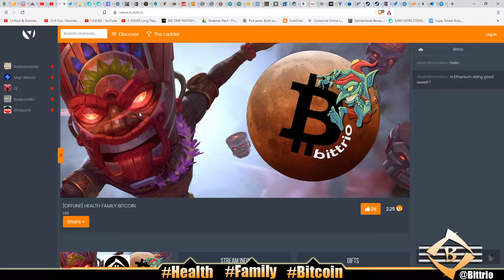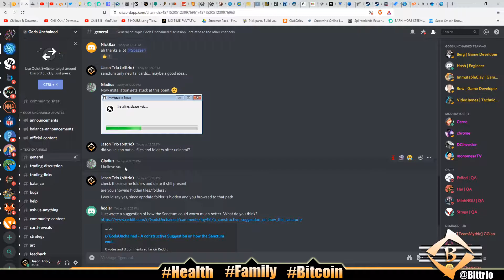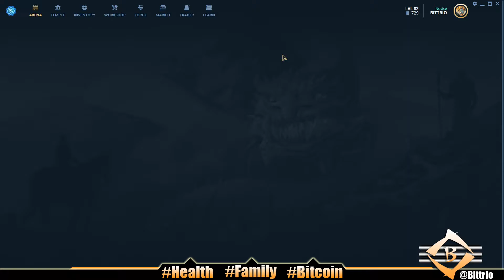GAMES #939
🔥🔥🔥 My DAILIES 🔥🔥🔥

1. At least 1 video or post on social media - Monday-Friday
Started 10/4/2018

2. 100 push ups, 100 sit ups, 100 body-weight squats - Everyday
Started 2/5/2019

3. Wim Hof breathing - 30 mindful breaths - Everyday
Started 3/11/2019

4. Read kids a story at bedtime - Everyday

5. No porn, no jerking off - Everyday
Started 1/1/2019

6. Sober 2020 - No drink, no smoke all of 2020
Started 12/31/2019

Later! 👋